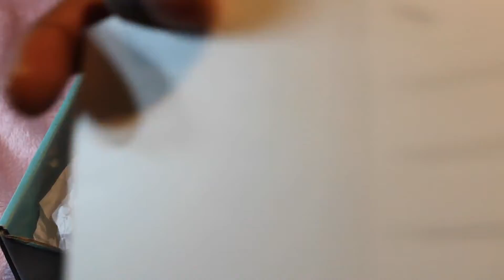THE BEST BRAS EVER!!!